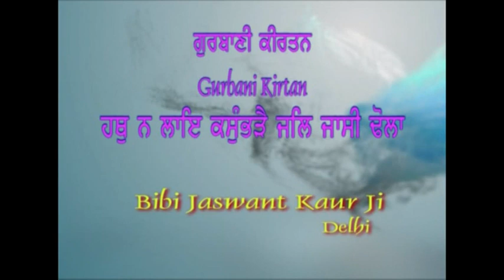AGSS 2001 : Gurbani Kirtan Bibi Jaswant Kaur Ji